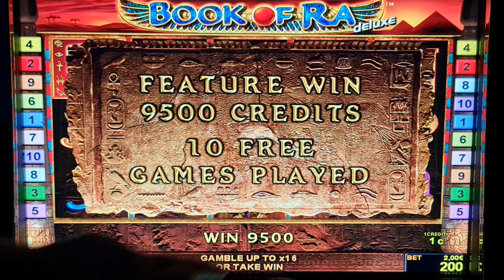book of ra deluxe! #2 Euro Bet ! slot machine! Freispiele! novoline ! Big Win!